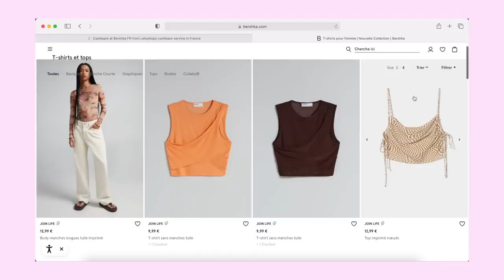ON TESTE LES MEILLEURES GLACES DE PARIS (ce n’était pas une bonne idée) | Andie Ella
Pour vous Inscrire sur le site de Letyshops (et faire des écnomies eheh

Andie✨